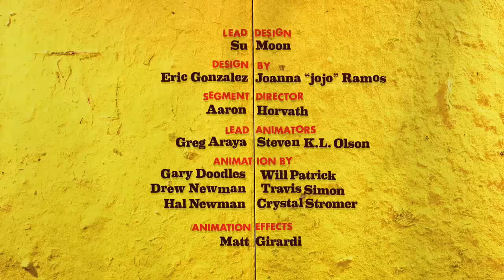MAD Season 2 credits